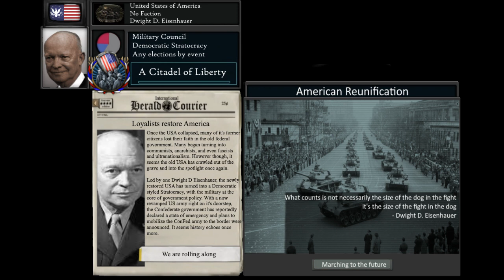TNO/Timeline191 Custom Super Event Compilation: American Reunification Forgotten Ones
This video is a successor to the first TNO/Timeline 191 US reunification video i made all those months ago. These unifiers weren't there in the first one because i have no time or i have no idea who to put there.

Once again, the ideology and focus icons are either from TNO or Eternal
Golden Dawn alongside the Kirkpatrick portrait. Some of these icons are stitched together from existing ones as i want to experiment and make my own focus icons in the future rather than rely on getting it from hoi4 mods.

0:00 U.S Army Federal Administration District - The Army is Rolling Along | Dwight D Eisenhauer
0:37 New American Continental Army - Bravura March | Jeane Kirkpatrick
0:54 Portland National Guards - Einheitfrontslied (old recording) | Henry Alfred Kissinger
1:11 New Dixie Golden Guards - Viking music - Viking March | James H. Madole